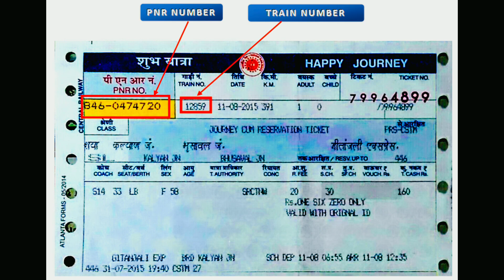बेंगलुरु - न्यू तिनसुकिया एक्सप्रेस | Train Info | 22501 Train |Bengaluru - New Tinsukia Express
केएसआर बेंगलुरु - न्यू तिनसुकिया जंक्शन से केएसआर बेंगलुरु सिटी जंक्शन (बंगलौर) के लिए नई तिनसुकिया साप्ताहिक एसएफ एक्सप्रेस ट्रेन संख्या 22501 एनएफआर / पूर्वोत्तर सीमा क्षेत्र में भारतीय रेलवे से संबंधित एक सुपरफ़ास्ट ट्रेन है। इसने सोम जन 04, 2010 से सेवाएं शुरू कर दी हैं। इसके 38 पड़ाव हैं। केएसआर बेंगलुरु सिटी जंक्शन (बैंगलोर) और न्यू तिनसुकिया जंक्शन के बीच 643 मध्यवर्ती स्टेशन 65h 35 मीटर समय में 3591 किमी की कुल दूरी। केएसआर बेंगलुरु का नया समय - केएसआर बेंगलुरु सिटी जंक्शन (बैंगलोर) से न्यू तिनसुकिया साप्ताहिक एसएफ एक्सप्रेस का समय 03:10 है और नई तिनसुकिया जंक्शन में पहुंचने का समय 20:45 +2 रात है। यह आमतौर पर प्लेटफार्म नंबर 1 पर केएसआर बेंगलुरु सिटी जंक्शन (बैंगलोर) स्टेशन और प्लेटफार्म नंबर 3 पर न्यू तिनसुकिया जंक्शन पर आता है।

KSR Bengaluru - New Tinsukia Weekly SF Express
KSR Bengaluru - New Tinsukia Weekly SF Express Train Number 22501 from KSR Bengaluru City Junction (Bangalore) to New Tinsukia Junction is a SuperFast train belonging to Indian Railways in NFR/Northeast Frontier Zone. It has started services from Mon Jan 04, 2010. It has 38 halts. 643 intermediate Stations between KSR Bengaluru City Junction (Bangalore) and New Tinsukia Junction Covering a total distance of 3591 km in 65h 35m time. The Departure time of KSR Bengaluru - New Tinsukia Weekly SF Express from KSR Bengaluru City Junction (Bangalore) is 03:10 and arrival time at New Tinsukia Junction is 20:45 +2 nights. It usually comes on Platform Number 1 at KSR Bengaluru City Junction (Bangalore) station and Platform Number 3 at New Tinsukia Junction.